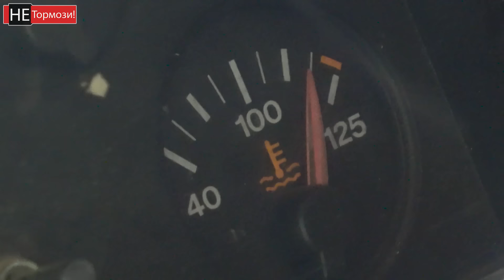ХИТРАЯ НИВА против грузовиков на бездорожье. ЗИЛ 131 6х6 , ГАЗ 63 4х4.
Динамические стропы от проверенных производителей с наклейками "Не Тормози!" в подарок
Штурмуем сложнейший маршрут на бездорожье.
Колонна сегодня максимально подготовлена к успешному покорению, но всегда есть вероятность поломок. Участие принимают Джип Гранд Чероки на 42х тракторах, Нива пикап на бортовых редукторах и тракторах, ГАЗ 63 с хорошей внедорожной подготовкой, стандартный ЗИЛ 131 с колёсной формулой 6х6. Среди преград встретятся заболоченные участки, глубокие глиняные колеи и затопленные отрезки пути.
Трактор нам сегодня явно не поможет :)
Пристегнитесь, будет жарко!